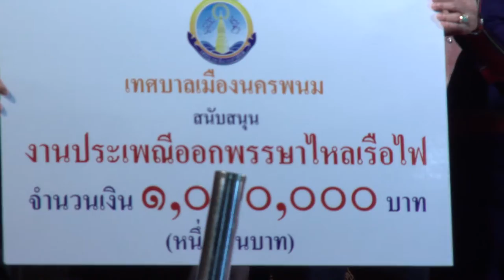เปิดงานประเพณีไหลเรือไฟ ศาลากลาง จ.นครพนม 2559 HD1080P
ประเพณีไหลเรือไฟซึ่งเป็นประเพณีโบราณเก่าแก่ชาวเมืองนครพนมของทุกปีช่วงเทศกาลออกพรรษา บวงสรวงสิ่งศักดิ์สิทธิ์ เปิดงานประเพณีไหลเรือไฟ ศาลากลาง จ.นครพนม 2559 HD1080P ศาลากลางจังหวัดนครพนม วันที่9ตุลาคม2559 ประธานพิธีเปิดงานประเพณีไหลเรือไฟจังหวัดนครพนม ท่านสมชาย วิทย์ดำรงค์  ผู้ว่าราชการจังหวัดนครพนม